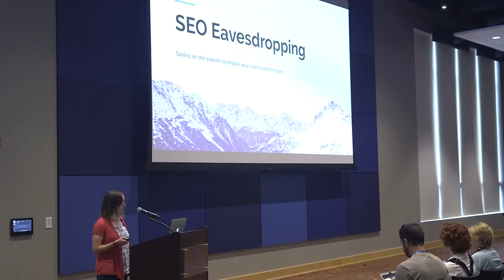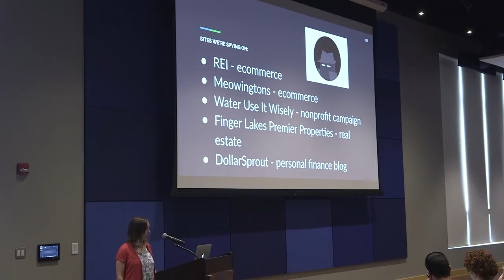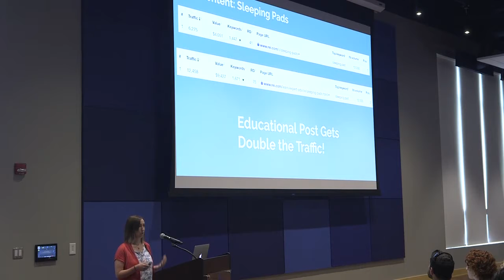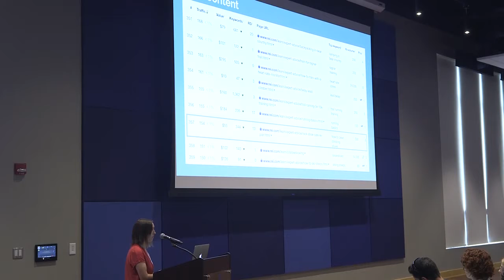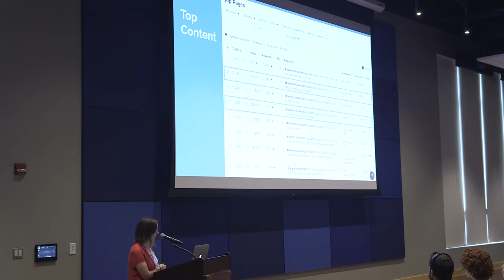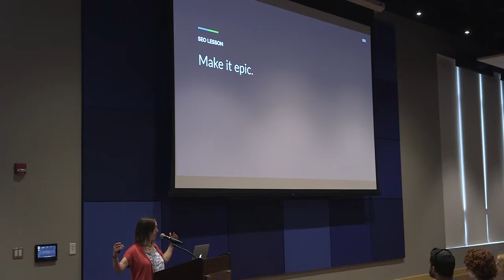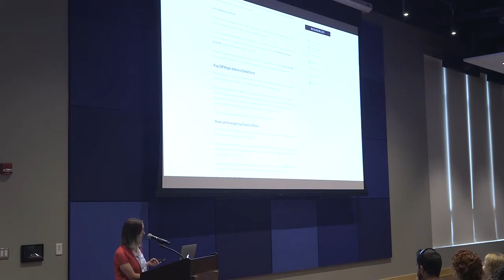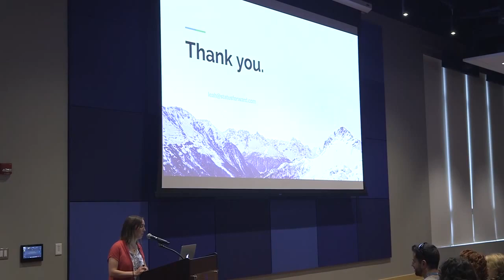Leah Quintal: SEO Eavesdropping: Spying on the Experts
Using SEO industry tools, I will provide a series of demonstrations that look behind the scenes at what SEO content strategies are delivering results for sites that perform well.
Takeaways:
InspirationConfidence to trial new content strategies Pleasure from spying on other people’s tactics